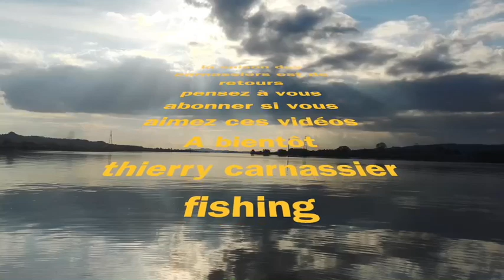brochets et sandres sur le Rhône cet automne aux leurres souples.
brochets et sandres sur le Rhône.
pêche en vertical aux leurres souples, en shad et finess.
la liste du matériel utilisé et les tests sur mon blog.
sinon je vous répondrai suivant vos commentaires.